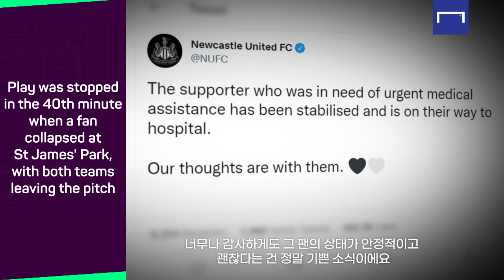"경기를 계속할 수 없었다" 긴급상황 대처에 대한 양 팀 감독의 반응[뉴캐슬vs토트넘]